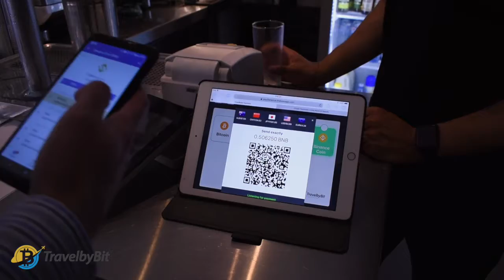澳洲第一家接受币安币的商店 | TravelbyBit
這是TravelbyBit的第一個可以使用币安币付款的商家,再使用Trust wallet就更簡單了。